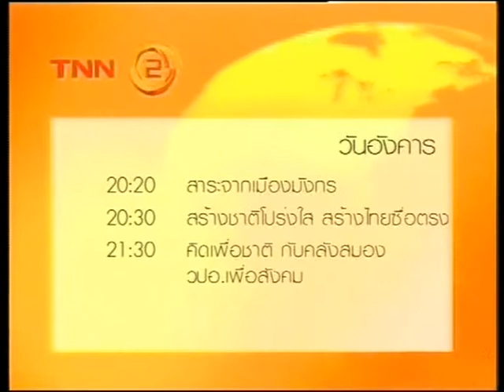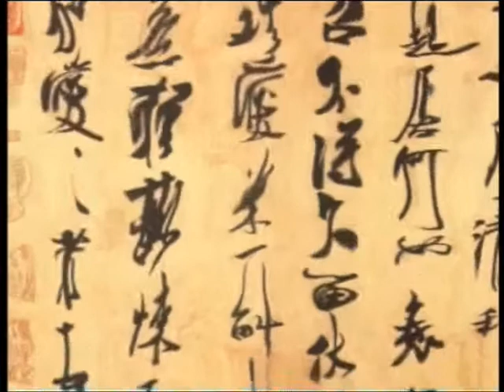สาระจากเมืองมังกร ตอน 116 สตรีในเรื่องสามก๊ก 561022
นำเรื่องราวของบุคคลในประวัติศาสตร์จีน มาเสนอ สร้างมุมมอง ในเชิงบริหารงานบุคคล ทั้งให้แนววิธีคิดวิธีที่จะนำไปสู่ความสำเร็จและล้มเหลว เล่าเรื่องราวเชิงเสนอแนะ และให้ข้อคิด โดยวิทยากรผู้ทรงความรู้ด้านประวัติศาสตร์จีน อาจารย์ษณอนงค์ คำแสนหวี หรือ อาจารย์แอน ทาง TNN2  Truevision 8 จันทร์-ศุกร์ เวลา 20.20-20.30 น.